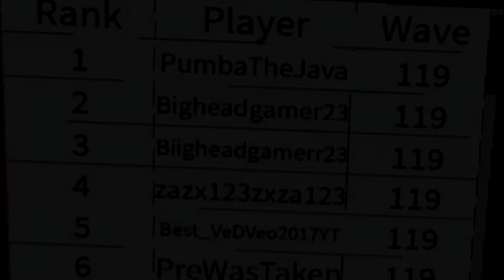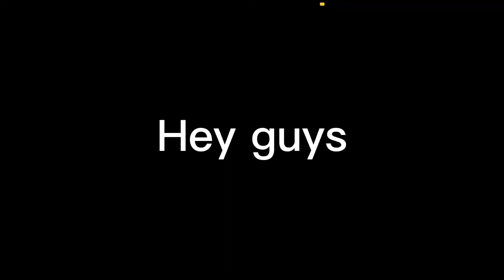FINALMENTE BROLY 7 STAR INFINIT WAVE SOLO ALL STAR TOWER DEFENSE